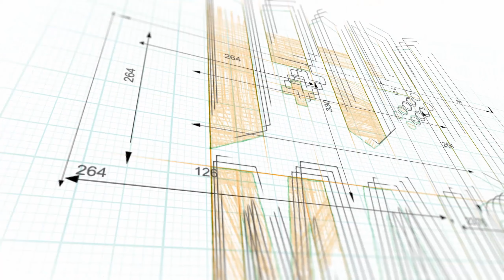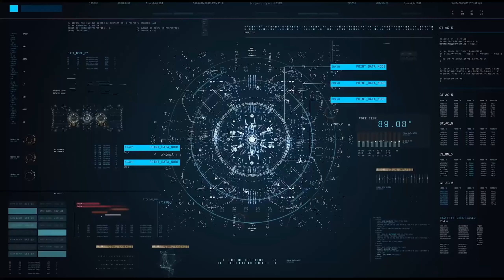Un action swapposo | Proviamo MEMORY LOST ⏭ Gameplay ITA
Un action solido, con meccaniche particolari, ricorda Rogue Spirit, gioco nel quale si passava da un mob all'altro controllando varie tipologie di personaggio, stessa cosa qua, senza però essere un roguelike e con visuale top-down. Gioco da provare assolutamente, anche perchè, nella versione CHAPTER ONE lo si può testare gratuitamente.

in Italiano: ❌

Pc ✔️
Ps5 ❌
Ps4 ❌
Xbox Series X|S ❌
Xbox one ❌
Switch ❌
Steam Deck ✔️
Android ❌
iOS ❌

⌚ CAPITOLI ⌚
00:00 PRESENTAZIONE
00:33 INTRO
00:57 GAMEPLAY
06:14 OUTRO